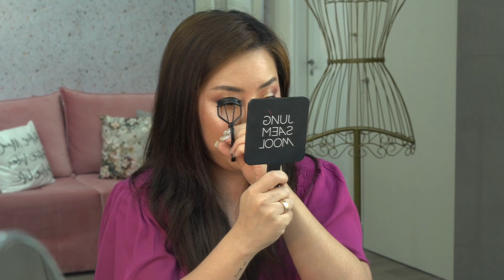MÁSCARA DE CÍLIOS - DA DECEPÇÃO A SALVAÇÃO | Cindy Oh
💌 Para contatos profissionais, aulas vips e testes:
Links de produtos:
Etude Curl Fix

➖ Sobre mim:
Oie, sou a Cindy Oh :), tenho 35 anos e sou descendente da segunda geração de coreanos no Brasil. Sou maquiadora profissional há 10 anos e comecei meu trabalho na internet compartilhando meus conhecimentos e minhas técnicas.  O hábito de me maquiar começou aos 15 anos, após uma experiência ruim de ser maquiada por um profissional que me transformou em outra pessoa, deixando traumas indesejados. Mostrando que a maquiagem deve ser uma ferramenta de expressão e bem-estar e que cada um precisa aprender a fazer para se sentir bem e feliz, um complemento que ajuda a elevar nossa auto estima sem regras.